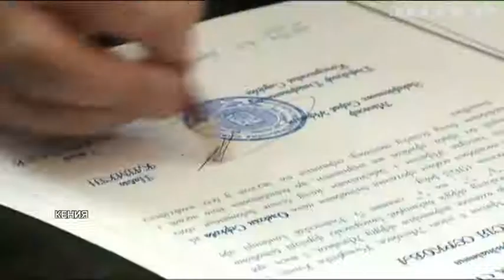В кенийской Момбасе открылся консульский офис Украины